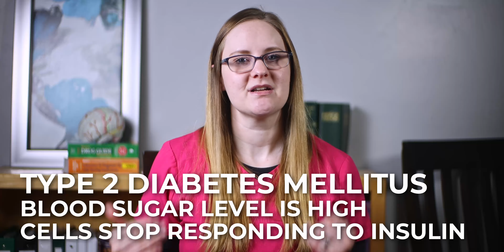Type 2 Diabetes | Med Surg Nursing Lecture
In this video we are going to learn all about Type Two Diabetes Mellitus. We will dive into the pathophysiology, signs and symptoms, assessments and interventions.

Now, don't worry friend, we won't stop there because let's be honest, you won't need to memorize a list of symptoms  or interventions for your nursing school exam, you'll have to take it one step further and be able to critically think about it.  So we will do just that, go step-by-step walking through Diabetes Mellitus Type Two so you can totally rock your  nursing school exam.

We will break down what some possible causes of Type Two Diabetes are and what is really happening inside the body, or the pathophysiology. Then we will go further and dive into what symptoms you may see in your patients and why those are happening, specifically the Three P's.

You will be totally ready to answer your nursing school exam questions on Diabetes Mellitus Type Two and ready to critically think through what you as the nurse will be assessing for and educating your patients on who may have this disorder.

I'll go through it all with you, step-by-step, so you can critically think your way through Type Two Diabetes Mellitus, my friend!

RESOURCES:

1. FREE STUDY CHECKLIST

2. GET A BOX
The Nursing School Boxes are packed with resources to help you pass your exams (like step-by-step guides, flashcards, and workbooks).

3. JOIN THE COMMUNITY
Get instant access to premium, step-by-step nursing lectures and a supportive community of like-minded nursing students.

MEMBERSHIP:

💉 NursingSOS Membership Community
Premium, step-by-step nursing lectures to help you pass nursing school (without stress and overwhelm).

NEVER MISS A STUDY TIP AGAIN

FOLLOW FOR MORE NURSING SCHOOL TIPS